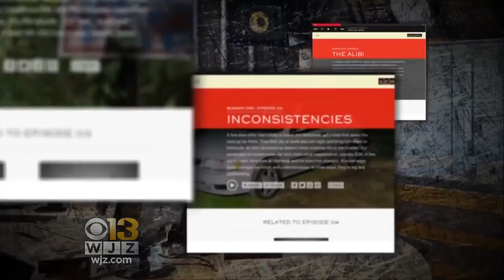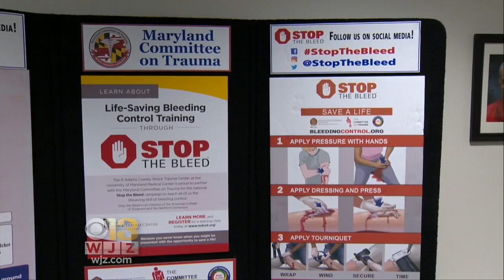Coming Up This Evening On WJZ